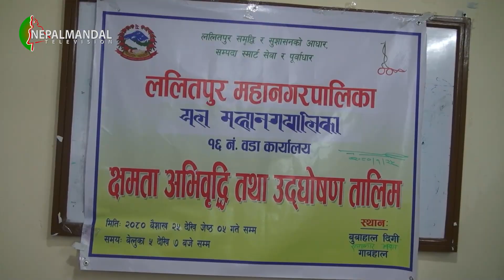यलय् क्षमता अभिबृद्धि तथा उद्घोषण तालिम जुल